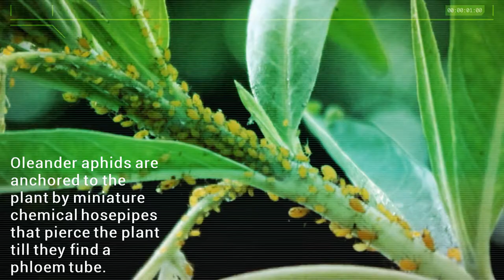Savage Garden, attack of the killer ladybirds 1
The struggle for survival on a swan plant during a hot New Zealand summer. Aphids sink tubes into the phloem of the plant to scavenge sugar solution.  They in turn are attacked by ladybird larvae and fully developed ladybirds. Wasps monarch caterpillars and butterflies feed off the plant as well in a series of food chains.